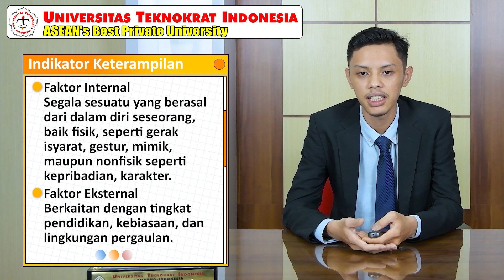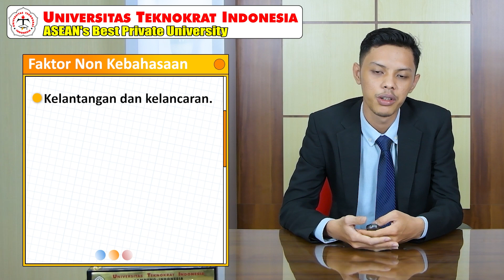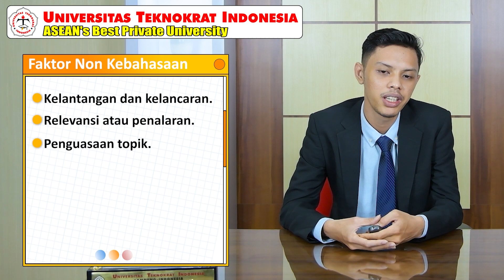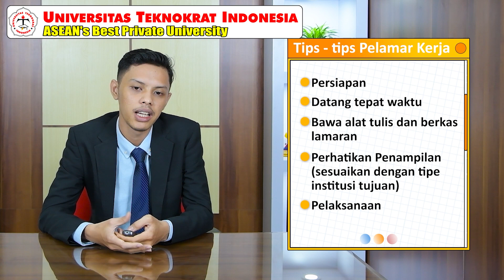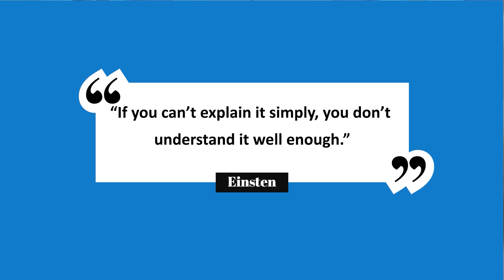Wawancara Kerja - BAHASA INDONESIA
Matakuliah : BAHASA INDONESIA
Materi  : Wawancara Kerja
Dosen  : M. Ghufroni An’ars, S.Pd., M.Pd.